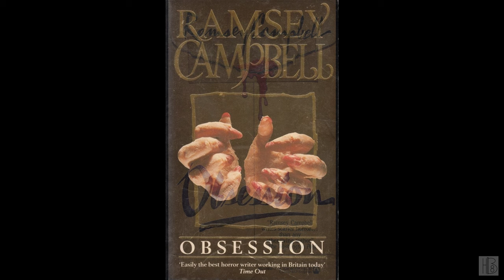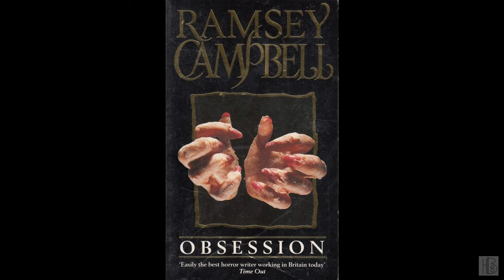Obsession by Ramsey Campbell (Gary Montgomery)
Obsession
by Ramsey Campbell
Read by Gary Montgomery
"Chilling novel concerning a possible pact with the devil made by four teenage friends to solve their immediate problems. Twenty-five years later, as their lives begin to go awry, one of them becomes obsessed with the idea that payment is now being exacted and tries to convince the other three."
Chapter list:
00:00:00 - (i) Book info
00:04:42 - (01)
00:09:11 - (02)
00:22:14 - (03)
00:37:21 - (04)
00:46:09 - (05)
00:54:39 - (06)
01:03:44 - (07)
01:13:31 - (08)
01:28:10 - (09)
01:45:03 - (10)
01:59:19 - (11)
02:06:08 - (12)
02:16:52 - (13)
02:29:25 - (14)
02:44:27 - (15)
02:59:36 - (16)
03:06:09 - (17)
03:24:41 - (18)
03:38:08 - (19)
03:45:42 - (20)
03:54:47 - (21)
04:04:31 - (22)
04:19:24 - (23)
04:31:33 - (24)
04:47:18 - (25)
04:58:53 - (26)
05:10:32 - (27)
05:28:03 - (28)
05:38:04 - (29)
05:58:35 - (30)
06:09:38 - (31)
06:17:16 - (32)
06:36:01 - (33)
06:48:59 - (34)
07:05:44 - (35)
07:18:45 - (36)
07:36:01 - (37)
07:40:52 - (38)
07:49:27 - (39)
08:00:50 - (40)
08:13:32 - (41)
08:22:59 - (42)
08:28:44 - (43)
08:47:56 - (44)
08:54:35 - (45)
09:08:47 - (46)
09:16:00 - (47)
09:24:41 - (48)
09:37:11 - (49)
09:49:17 - (50)
10:07:08 - (51)